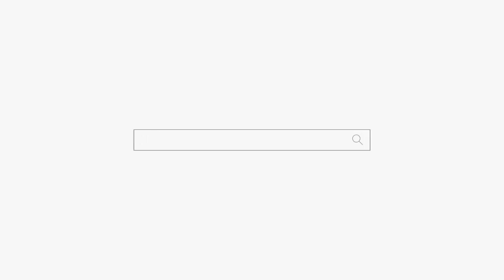이 여자의 몸속에 네명의 귀신이 왜 있을까?? 용군TV 강남점집 유명한점집 덕천암 석정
됩니다.

제주도의 「천지황본풀이」에서 “금세상에 어느 성인이 먼저 나시고 어느 귀신이 먼저 나셨읍니까.”라고 노래할 때의 귀신은 이러한 범주에 속하는 것이다. 그러나 좁은 뜻으로 쓰일 때는 죽은 이의 넋, 곧 사령(死靈) 또는 사령귀를 지칭하기도 하는 말이다.
귀신은 우리나라 사람의 신앙행위와 신비체험의 대상들 가운데서 가장 중요한 위치를 차지하고 있으며 신앙이나 민속현장에서 그 개념이 매우 다양하다.
흔히 일상어에서 ‘귀신 곡할 노릇’이라거나 ‘귀신도 모를 일’이라고들 하는데, 그것은 귀신의 개념 그 자체가 많은 변화를 지닌 복합적인 것임을 시사하고 있다.
무가(巫歌)에서 ‘일만팔천신’ 또는 ‘팔만신’이라고 표현할 때 그것은 단순히 신들의 수가 많다는 것만을 의미하는 것은 아닐 것이다. 실제로 귀신의 개념 속에는 무속신앙·유교·도교 그리고 불교 등에 연원을 둔 개념들이 얽혀 있는 만큼, 단정적인 정의로는 그 정체가 잡히기 힘들다.
뿐만 아니라 신·귀·잡귀·객귀(客鬼)·여귀(厲鬼), 그리고 신명·신령·신인 등의 개념이 귀신과 포개져 있다. 더불어 자연신적인 것, 의인신적(擬人神的)인 것, 심지어 주물신앙(呪物信仰)의 대상이 됨직한 물령적(物靈的)인 것까지 겹쳐져 있어서 귀신이라는 개념이 지닌 복합성은 더욱 더 짙다.
귀신이 범신론적(汎神論的)인 명사가 될 수밖에 없는 이유는 개념의 복합성에 있는 것이다. 서구 인류학이나 종교학의 개념을 빌린다면 제신들(gods), 물령이라고 번역할만한 스피릿(spirit), 마귀를 뜻하는 데몬(demon), 사령을 뜻하는 고스트(ghost) 등이 있다.
따라서 그때그때 경우에 따라 알맞은 귀신이라는 개념에 적용될 수 있을 것이다. 그러나 이른바 ‘모든 것의 아버지’로 일컬어지는 지고(至高)의 절대신 개념이 귀신에 적용될 수 있는지 없는지는 단언하기 힘들다.
우리나라의 민속신앙 및 무속신앙의 현장에서 행해지고 있는 실제의 귀신론에서 사령신이 가지는 비중이 매우 크다는 사실을 전제한다면, 귀신을 범신론적인 것과 사령신적인 것의 두 범주로 크게 나누어볼 수 있다.
이러한 전제를 앞세울 때, 범신론적 귀신은 다시 크게 보아 성스러운 신이(神異)의 초월적(초자연적) 존재와 공포스러운 괴이(怪異)의 탈자연적 존재라는 두 범주로 나눌 수 있다. 이 두 가지 기본적 기준과 그에 관련된 세부적 기준들은 사령신의 귀신에도 적용할 수 있을 것이다.